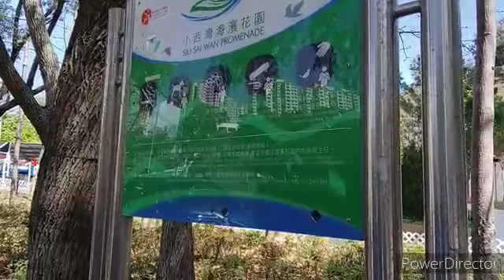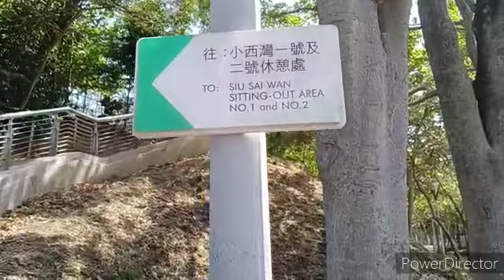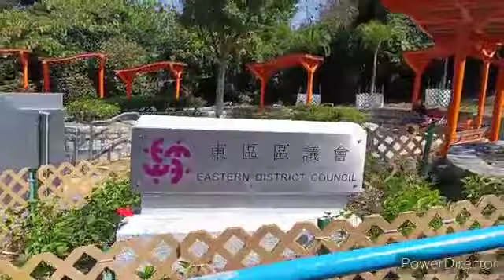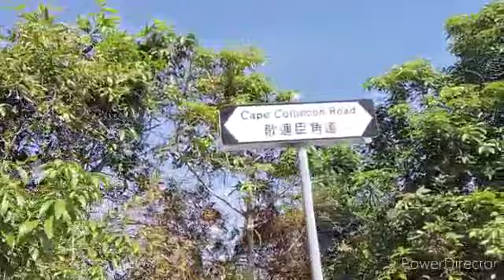Cape Collinson Adventure